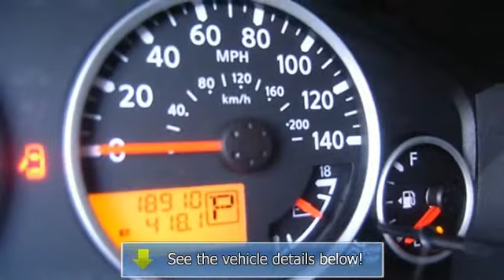2011 Nissan Pathfinder - CUABS Inc. - Winston-Salem, NC 27106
CUABS Inc.

For Sale: 2011 Nissan Pathfinder
VIN: 5N1AR1NB3BC605251
Engine: 4.0L V6
Drivetrain:
Transmission: Automatic 5-Speed
Mileage: 18,681
Color: Silver Lightning Metallic (exterior) Cafe Latte w/Leather Appointed Seat Trim (interior)

Features:
 Own the road at every turn* A winning value!!! New Inventory* This Silver won't last long at $2552 below NADA Retail** 4 Wheel Drive** Gas miser!!! 20 MPG Hwy... Safety equipment includes: Anti-lock Brake System Traction control Curtain airbags Passenger Airbag...Other features include: Leather Seats Heated Seats Alloy Wheels 6-disc CD Changer Steering Wheel Radio Controls Tow Package Satellite Radio NEW TIRES Leather seats Bluetooth...